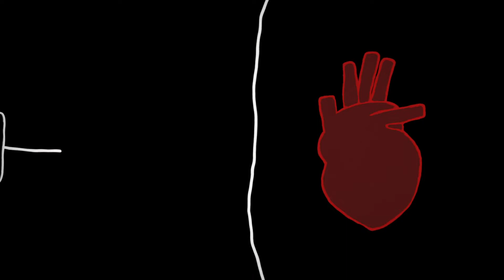Irrational Thoughts - Worst Date Ever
Nothing like a date that makes you question your reality and whether or not you're going to be alive by the end of it.

BOOKS
This Is Not A Kid's Book